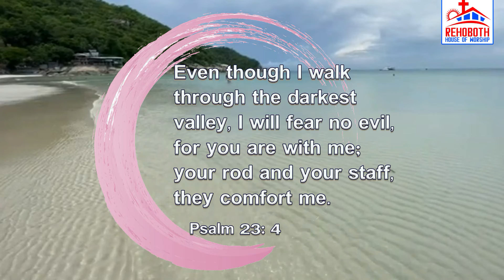Rehoboth House of Worship| Project Christ India |God's Promise for Today|ఈ రోజు దేవుని వాగ్ధానము